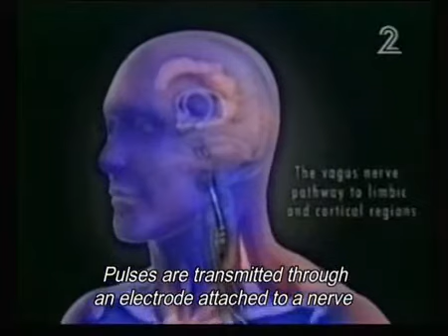Vagus Nerve Stimulation for Depression (TRD)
Vagus Nerve Stimulation for Depression